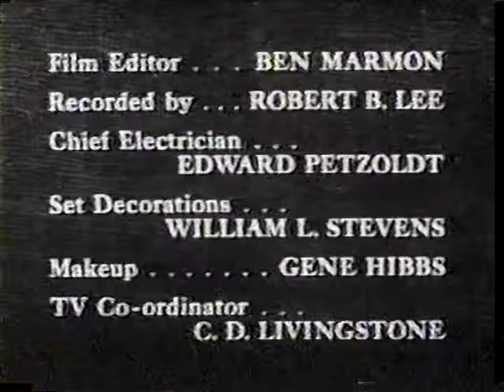El Llanero Solitario -Los ancianos.